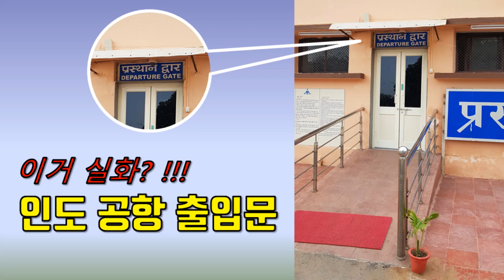인도의 시골 공항(충격 ㅎㅎ)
인도 시골에는 조그만 공항이 많아요.
오늘 하루에 비행기 2대 뜨는 공항에 갔다 왔어요.